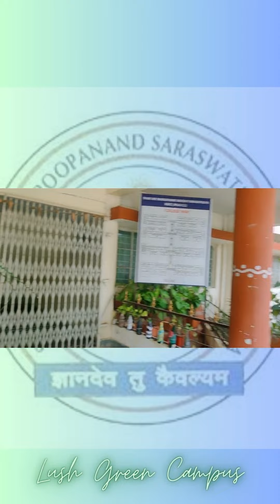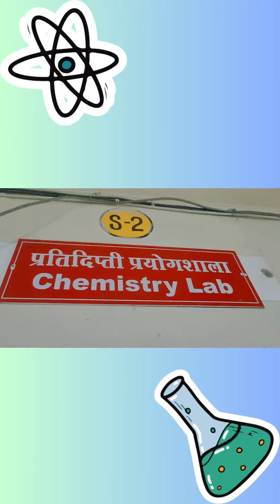Admission Open 2024 ssssmv explorepage 📚📚